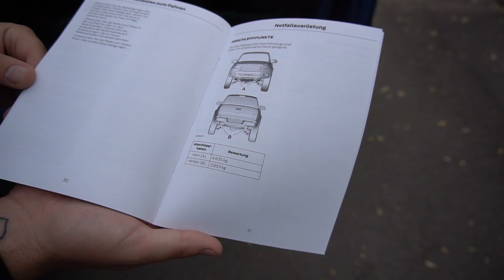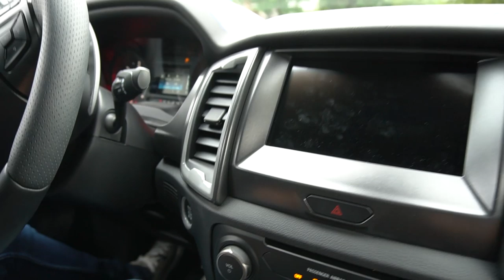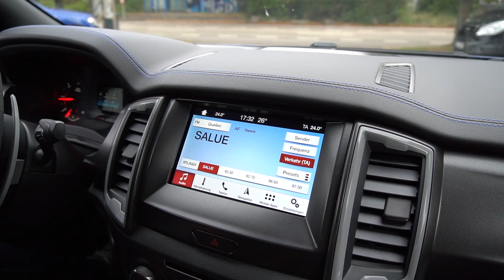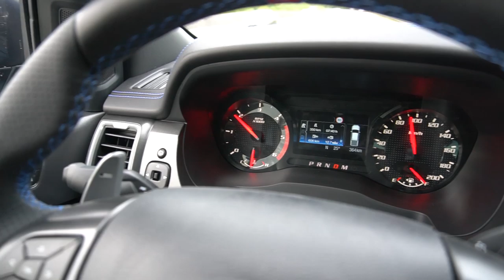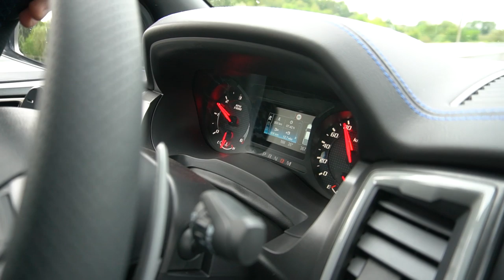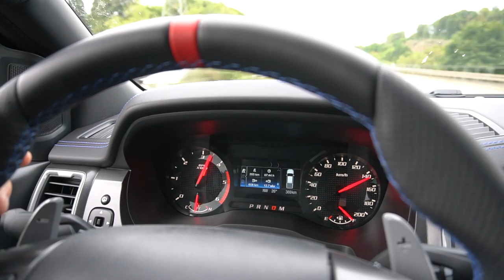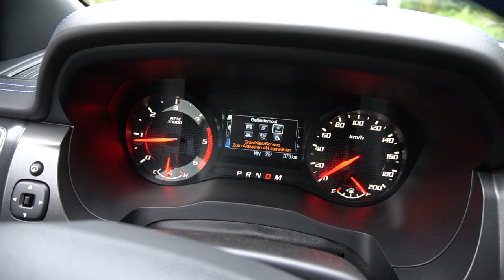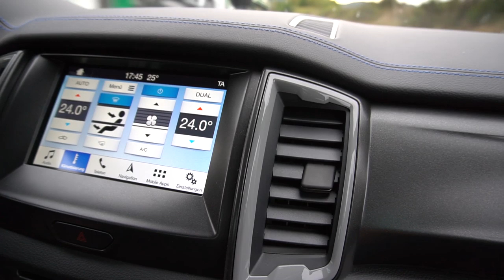Ford Ranger Raptor 2020 Complete Walkaround Test Drive Review Motor Sound Extras Explanation 2019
Mit seinem extrovertierten und kompromisslosen Design verdeutlicht der neue Ranger Raptor auf den ersten Blick, dass er für ultimativen Offroad-Fahrspaß konzipiert wurde und sich dank seines verstärkten Ford Performance-Chassis auch für Geländefahrten mit höherer Geschwindigkeit eignet.

Central-Garage Schaeffer GmbH
Konrad Adenauer Allee 10
66763 Dillingen
Öffnungszeiten
Service
Mo - Fr 07:00 - 17:30
Sa 08:00 - 12:00

Ersatzteile / Zubehör
Mo - Fr 07:45 - 17:15
Sa 08:00 - 12:00

Verkauf NW / GW
Mo - Fr 08:00 - 18:00
Sa 09:00 - 13:00

Mietwagen
Mo - Fr 08:00 - 12:00
13:30 - 17:15

Service NFZ/Gewerbekunden
Mo - Fr 07:00 - 18:00
Sa 08:00 - 13:00

Verkauf NFZ/Gewerbekunden
Mo - Fr 08:00 - 18:00
Sa 09:00 - 13:00